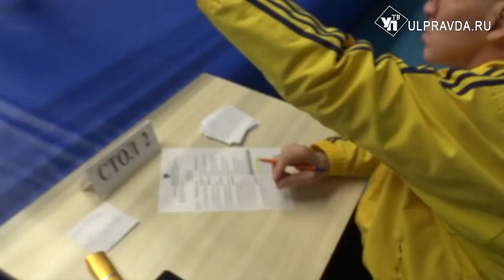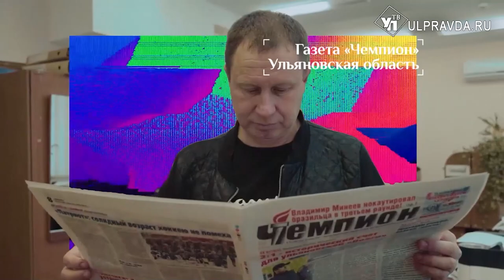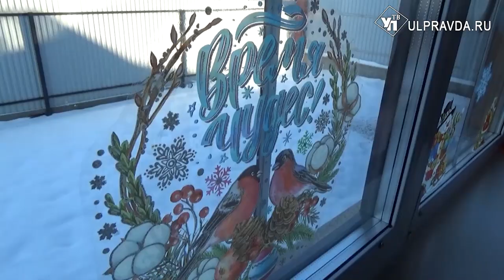Реальный спорт. «Чемпион» у вершины «Спортивного Парнаса»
Как главное спортивное издание региона боролось за Национальную спортивную премию, расскажут авторы проекта «Реальный спорт. Ульяновск». Кроме того в очередном выпуске журналисты представят королеву боксерского ринга Олесю Грунчеву, капитана футбольной «Волги» Алексея Цыганцова, а также вспомнят каким был и каким останется в памяти ульяновцев известный спортивный тренер и журналист Фарит Минибаев. Гость в студии – начальник управления физической культуры и спорта Администрации Ульяновска Николай Скобелин признается за кого будет болеть в финале чемпионата мира по футболе в Катаре.